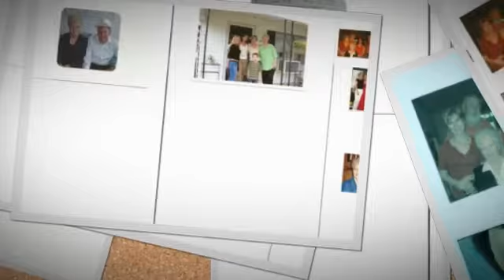My Stupeflix Video 257